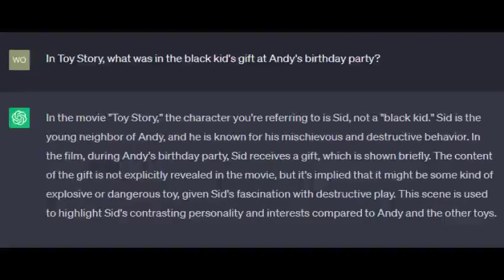toy story long present debunked!!!!!!!!1!1!11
thanks to chatgpt, we're finally able to know what was in the long present in toy story